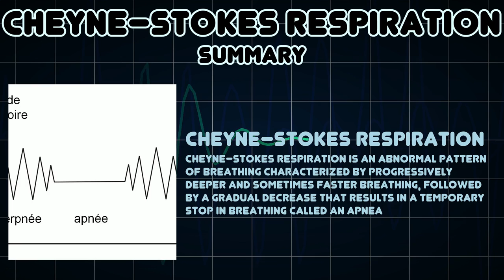Cheyne–Stokes respiration (Medical Symptom)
Possible causes of Cheyne–Stokes respiration (Medical Symptom)

Cheyne–Stokes respiration is an abnormal pattern of breathing characterized by progressively deeper and sometimes faster breathing, followed by a gradual decrease that results in a temporary stop in breathing called an apnea